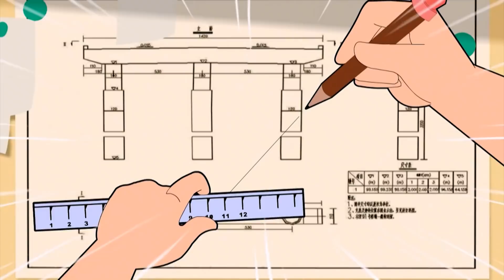Bố Đầu Nhỏ Con Đầu To - Bố Con Tranh Giành Đùi Gà Nảy Lửa - Phim Hoạt Hình Vui Nhộn Cho Bé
Tập phim : Bố Đầu Nhỏ Con Đầu To - Bố Con Tranh Giành Đùi Gà Nảy Lửa - Phim Hoạt Hình Vui Nhộn Cho Bé